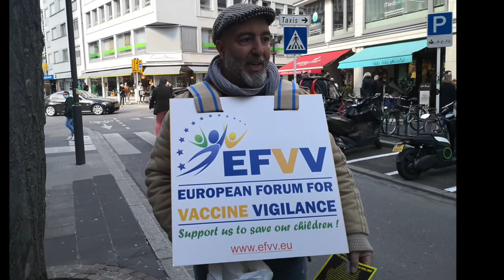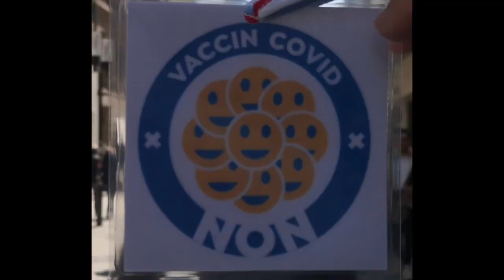DANSER ENCORE SATURDAY FOR LIBERTY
Musik von

Refrain :
Nous on veut continuer à danser encore
Voir nos pensées enlacer nos corps
Passer nos vies sur une grille d'accords

Refrain x2

Nous sommes des oiseaux de passage
Jamais dociles ni vraiment sages
Nous ne faisons pas allégeance
À l’aube en toutes circonstances
Nous venons briser le silence

Et quand le soir à la télé
Monsieur le bon roi a parlé
Venu annoncer la sentence
Nous faisons preuve d’irrévérence
Mais toujours avec élégance

Refrain x2

Auto-métro-boulot-conso
Auto attestation qu’on signe
Absurdité sur ordonnance
Et malheur à celui qui pense
Et malheur à celui qui danse

Chaque mesure autoritaire
Chaque relent sécuritaire
Voit s’envoler notre confiance
Ils font preuve de tant d’insistance
Pour confiner notre conscience

Refrain x2

Ne soyons pas impressionnables
Par tous ces gens déraisonnables
Vendeurs de peur en abondance
Angoissants, jusqu’à l’indécence

Sachons les tenir à distance
Pour notre santé mentale
Sociale et environnementale
Nos sourires, notre intelligence
Ne soyons pas sans résistance
Les instruments de leur démence

Refrain x2